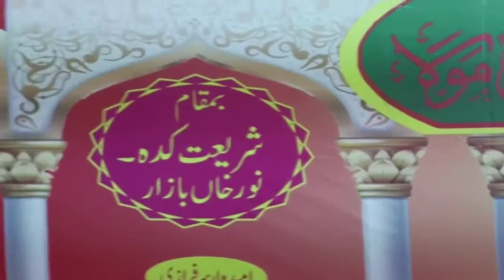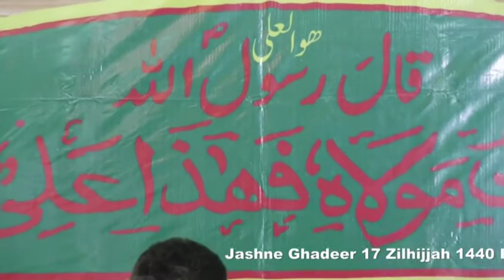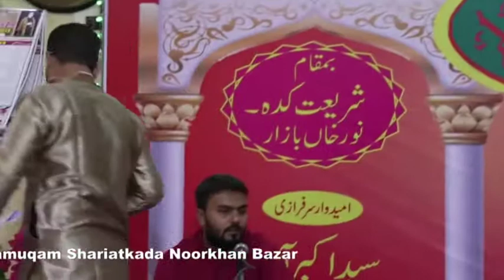Jashan e Ghadeer - 17 Zilhij 2019 - Shariat Kada - Hyderabad Deccan 1/3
Zair e sadarat Hujjatul islam Maulana Dr syed Nisar hussain Hyder Agha Qibla

Mehman Zakir e Ahlebait Maulana Syed Samar hyder wasti qibla

Mehman Zakir e Ahlebait Maulana Syed Meesam zaidi qibla

Nizamat - Urooj Ghazipuri

Umeed waare sarfarazi - Hussain Agha, Syed Akbar Agha, Syed Hasnain Agha, Syed Shabbir Agha